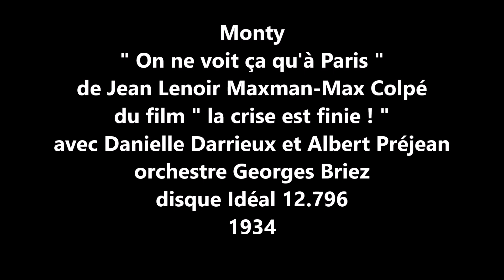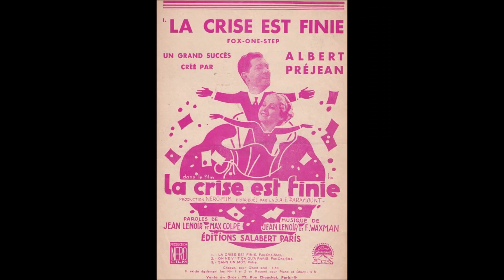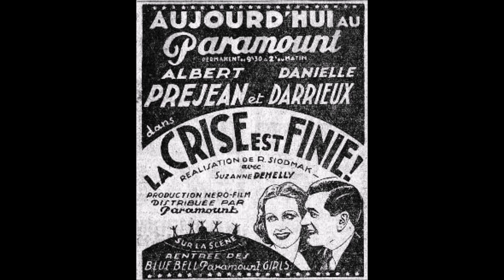Monty " on ne voit ça qu'à Paris " 1934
Monty   " on ne voit ça qu'à Paris " du film " la crise est finie ! "
de Jean Lenoir -Maxman- Max Colpé - orchestre Georges Briez
disque 78 tours Idéal 12.796 de 1934